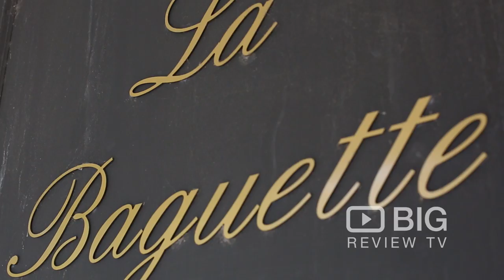La Baguette a Cafe in Sydney serving Coffee and French Bread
Come and have a sip of your morning coffee here at La Baguette. Also serving wide selection of delicious pastry and Frech Bread.

La Baguette
16 Willoughby Road Crows Nest NSW Australia 2065